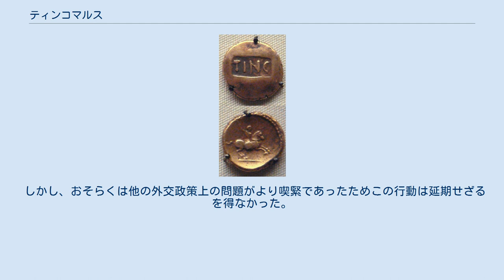ティンコマルス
アトレバテス族の王、ティンコマルスのスタテル ティンコマルスは、ローマによるブリテン侵略以前にブリテン島中南部に居住していたベルガエ族の一部族・アトレバテス族の王。
 この名は島嶼ケルト及び大陸のケルトで典型的な、二要素からなる複合名（dithematic name）であり、「ティンコ」はおそらく魚の一種を、「マロ」は「大きな」を意味する。
 1996年、新たに発見された貨幣によって彼の名の全貌が判明したが、これ以前は貨幣に刻まれた短縮名や、アウグストゥスの『神君アウグストゥスの業績録』の損傷した記述といった部分的な情報から、ティンコミウスと復元されていた。
 彼はコンミウスの息子であり、およそ紀元前25-20年前に父親の地位を引き継いだ。
コンミウスの晩年には父子は共同統治をおこなっていた可能性があると貨幣の分布から考えられている。
ティンコマルスの統治についてはその殆どが明らかになっていないが、古銭学的証拠から父コンミウスよりティンコマルスがローマ帝国に対して友好的であった事が推測される。
ティンコマルスが発行した貨幣は父のものに比べ、ローマの様式とのより強い類似性があり、質も高い。
従ってローマから型抜き職人を雇ったことが強く想定される。
G.C.ブーンの提案によれば、こうした技術革新は貨幣鋳造に限らず、ローマ帝国から幅広く技術供与が行われてきたことを示す。
ティンコマルスの後継者たちは、"rex"（ラテン語で「王」）という語を自らの貨幣に印字している。
これは、ティンコマルスがローマ帝国の属国の地位の獲得に着手していたことを示す。
 ジョン・クレイトンはティンコマルスの貨幣に刻まれた像から、彼はアウグストゥスの治世の初期にローマ帝国で人質として養育された可能性があると論じた。
 クレイトンはティンコマルスの貨幣と、ローマ帝国の人質であった事で知られるヌミディアのユバ2世のそれを比較し、ヌミディアで発見された貨幣に刻まれている名はティンコマルスの弟であるウェリカであるかもしれないと同定した。
 カッレウァ・アトレバトゥム（現代のシルチェスター）にローマからもたらされる陶器などの輸入品は、紀元前16年までには相当の量に及んでいたようだ。
おそらくティンコマルスは、アウグストゥスとの間に貿易及び外交上の関係を確立したのであろう。
 紀元8年前後、理由は明らかではないがティンコマルスは臣下に追放された。
 ローマへ難民として避難した彼は復権を請願したが、アウグストゥスはティンコマルスを復位させることよりもその兄弟である簒奪者エッピッルスを王として承認することを選んだ。
 アウグストゥスは、同盟相手のティンコマルスが追放されたことを、ブリテンへの侵略の口実として利用する計画があったのかもしれない。
 しかし、おそらくは他の外交政策上の問題がより喫緊であったためこの行動は延期せざるを得なかった。